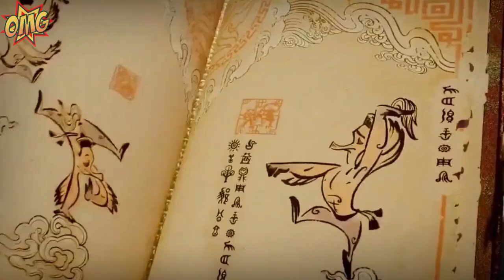Sun Duck Has To Save The World From An Evil Lady _Movie Explained In Hindi_Urdu_Summarized Hindi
Jack Frost Has To Save The World From Pitch Black Monster|Movie Explained Hindi/Urdu Turning Red (2022) Animated Movie Explained In Hindi and Urdu | movie explained |
turning red
2022 Animated movie in hindi,full movie in hindi dubbed movie explained,

similar to these channels:

@Hitesh nagar
@scifi recapped
@bollywood silver screen